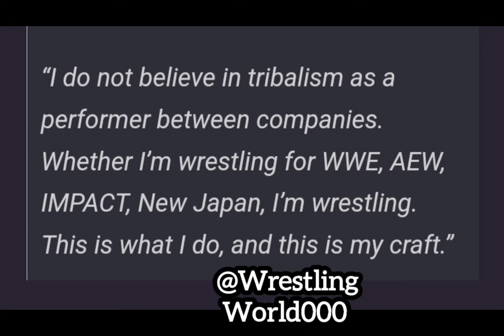Shelton Benjamin Says “I Am Absolutely Not Anti-WWE” Despite AEW Move | AEW News